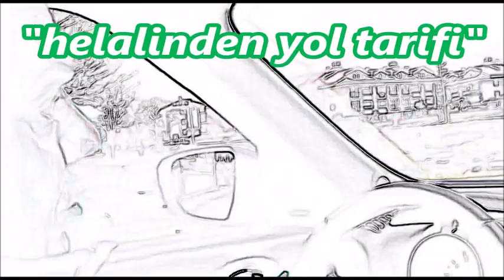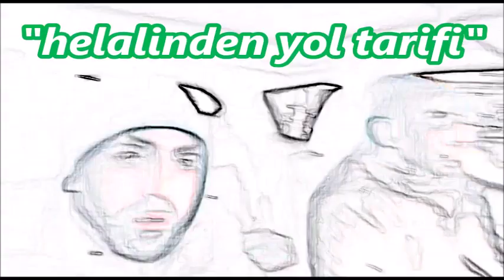"helalinden yol tarifi"